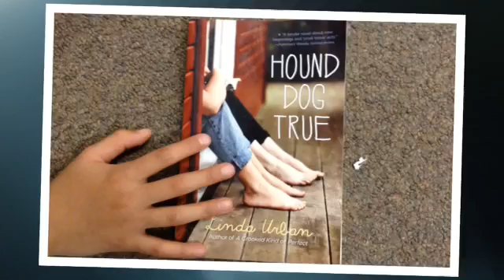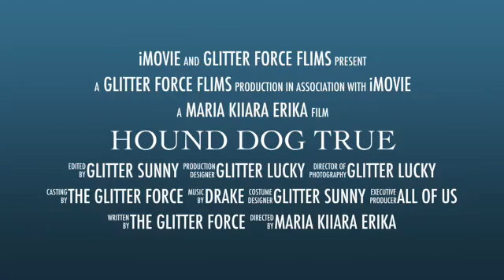HOUND DOG TRUE book report by Erika, Kiara, and Maria